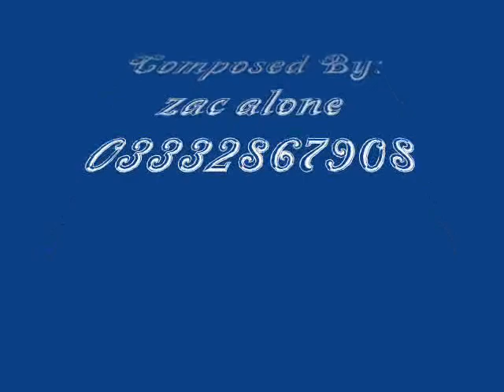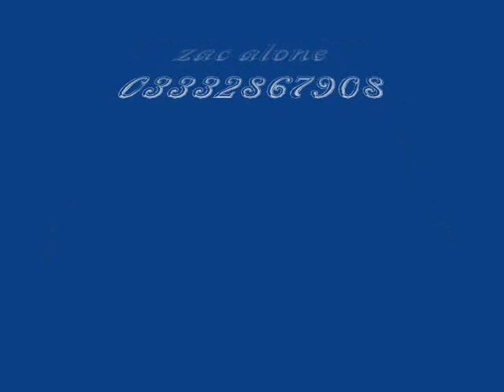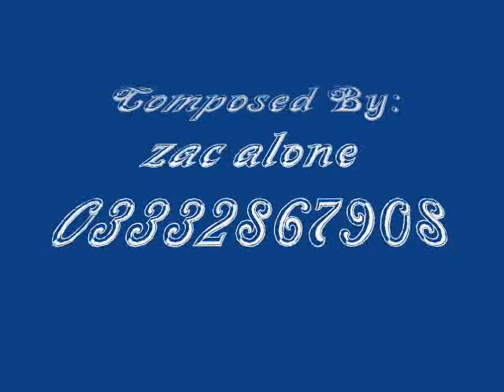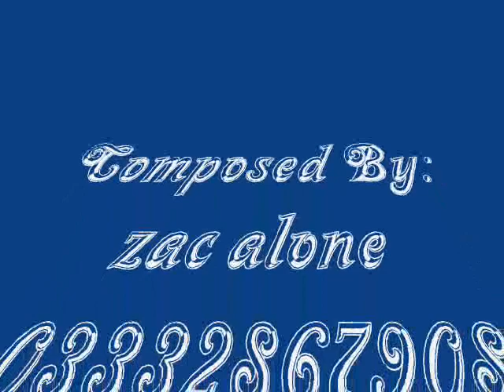Ya Ali Amplifir ^sehwan^L LAJPAL COM SEHWAN